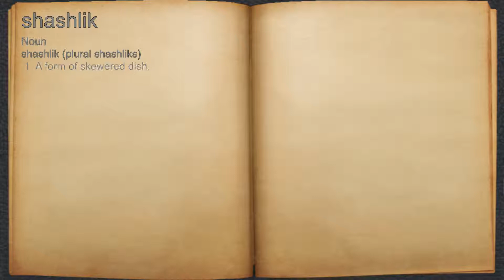What does shashlik mean?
A spoken definition of shashlik.

Intro Sound:
Typewriter - Tamskp